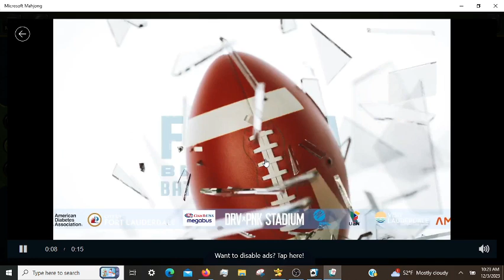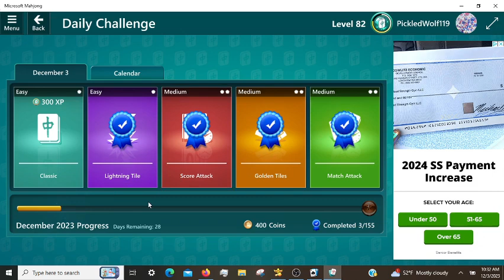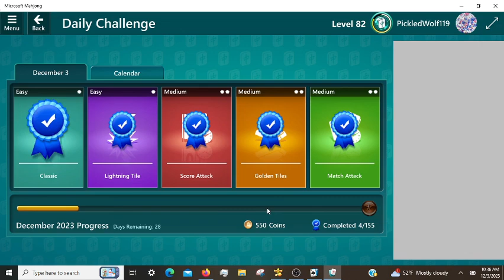Microsoft Mahjong Daily Challenges 12/03/2023